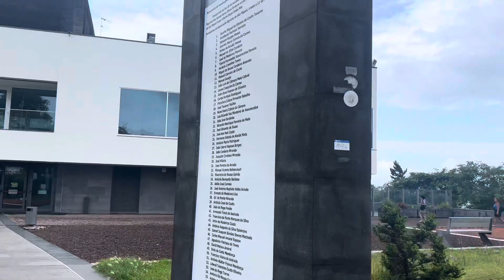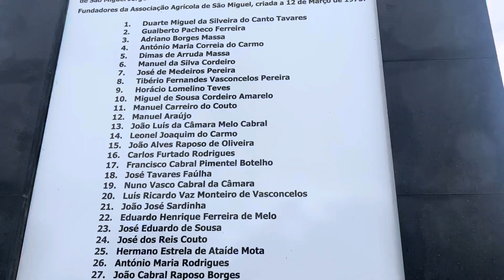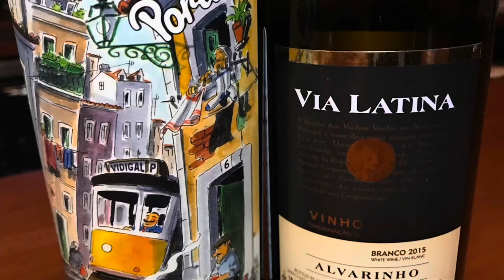Rui & Leslie, all the way from Connecticut!!! Galão e a Bonequinha da Vila Franca do Campo